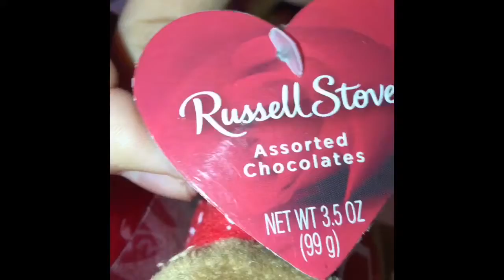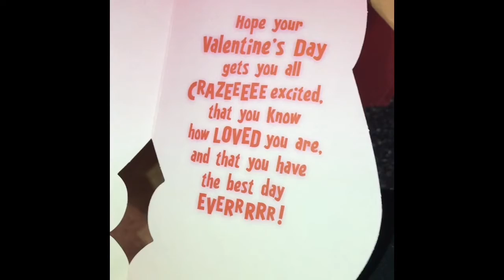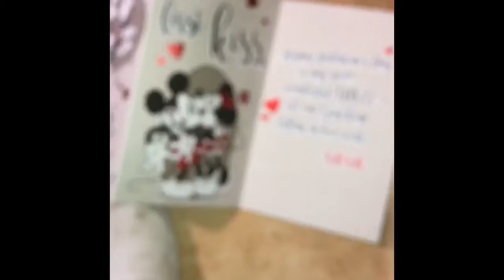Let us begin !